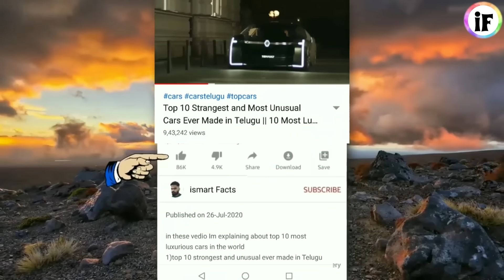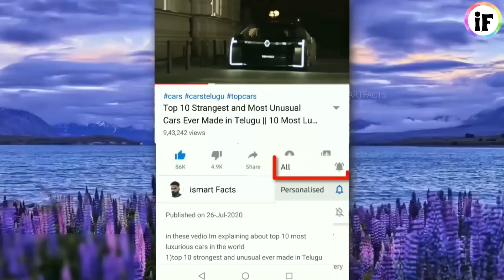ఇలాంటి భారతీయ దొంగలని నిజంగ చూసుండరు | Smartest Thieves Of India (Part-6)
this vedio is made only for awareness purposes.
and also for education, fun and entertainment purpose only.